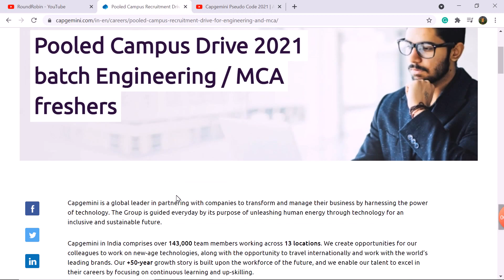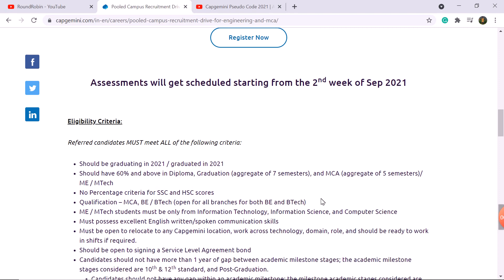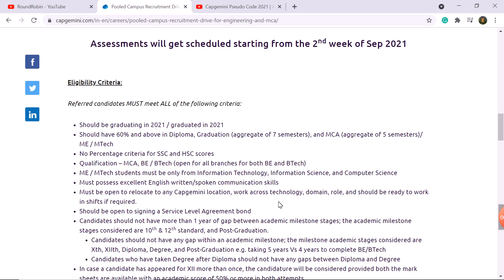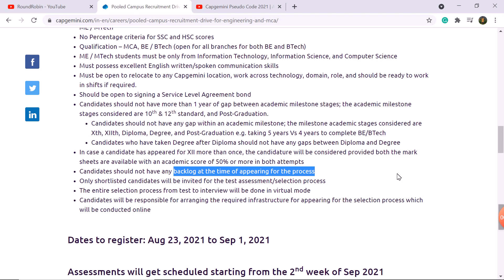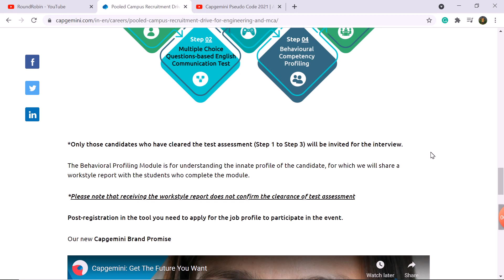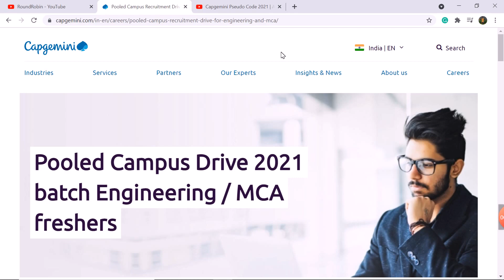Capgemini Recruitment 2021 | Big News | Mass Hiring | No % Criteria | BE/ME/MCA Any branch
Hey, Guys In this video we have discussed Capgemini Recruitment 2021 for Software Engineer role, Selection process and Exam Pattern. Off campus drive for 2021 Batch Any branch. Must watch, Apply online.

Capgemini pooled campus drive 2021
Capgemini hiring for software engineer role 2021
Capgemini recruitment 2021
Capgemini latest jobs 2021
Capgemini hiring trainee engineer 2021
Capgemini pooled campus latest drive 2021
Capgemini pooled campus drive for 2021 batch
Off-campus drive
Off-campus 2021